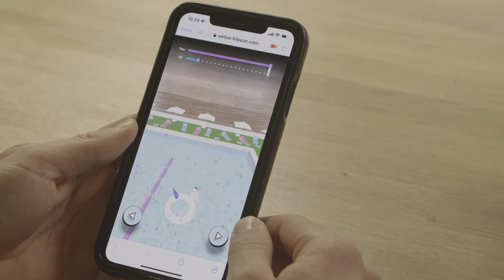We've made multi-player AR games possible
This AR campaign for 14 Hands' Unicorn Rosé transports users on a holiday unlike any other, allowing friends and family to join from all over the globe.

AR experiences typically allow only one user to interact with scenarios at a time, but now – in an AR first for Blippar – this campaign allows for multi-player games.

Each player can see the exact position and progress of their opponent, made possible by Real-Time Communications (RTC), allowing for a completely seamless, two-player experience!